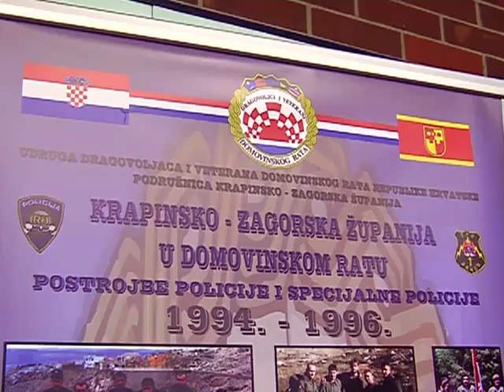Dan branitelja Krapinsko-zagorske županije - Zagorski magazin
Krapinsko-zagorska županija upriličila je u Zaboku svečanost povodom Dana neovisnosti Republike Hrvatske i prvoga Dana branitelja Krapinsko-zagorske županije.